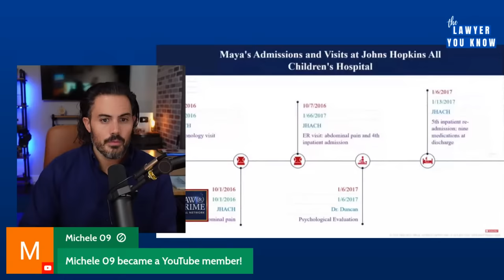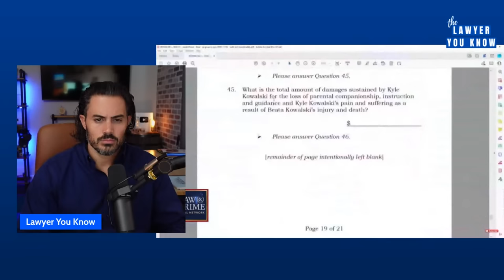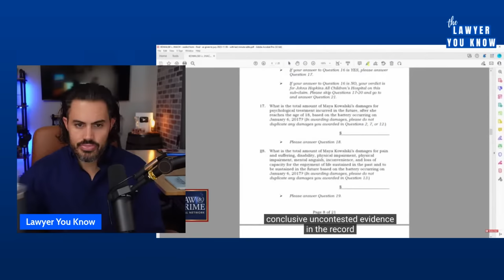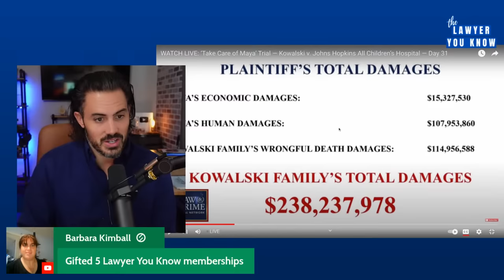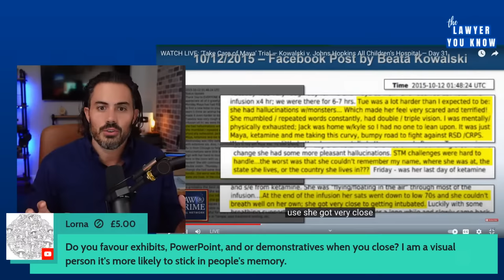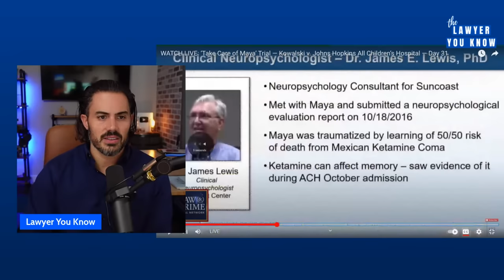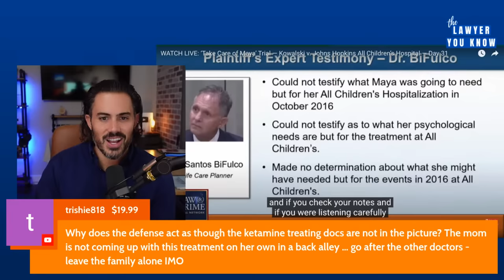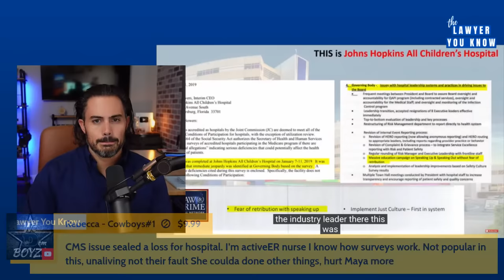Lawyer Reacts: Take Care of Maya: Closing Arguments - Plaintiff's Ask For HOW MUCH? Is It Warranted?